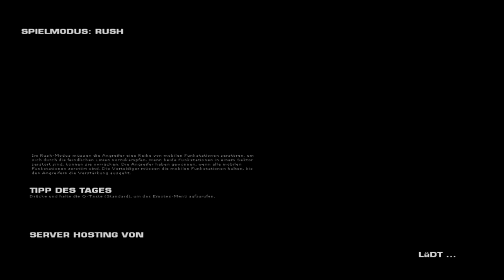Let's Play Together Battlefield Play4free - S02E08 - Fragen über Fragen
Fragen, Fragen und nochmal Fragen ...

Weil immer Fragen kommen, wie ich bei Skype, Battlefield, etc. heiße, habe ich (während ich "Remember The Name" gehört habe) diese mainstreamartige Scheisse hier erstellt, die immer zu sehen sein wird ...

Skype - Name: wasgehtab110

Battlefield - Name: TheDestroyer107 , LPausGold, Daniel_Neupert

Steam - Name: youtubelpausgold

Du hast Bock, bei einem LPT dabei zu sein, schreibe mich an und adde mich in Skype, dann sehen wir uns immer Freitagabend um 20:00 (wenn nix dazwischen kommt)

Ich weiß, dass die Qualität meiner Videos momentan dank meines Toasters beschissen ist, aber alles hat eine Ende und wenn ich meinen neuen PC habe, wird alles besser.